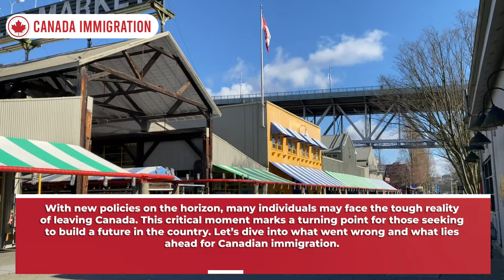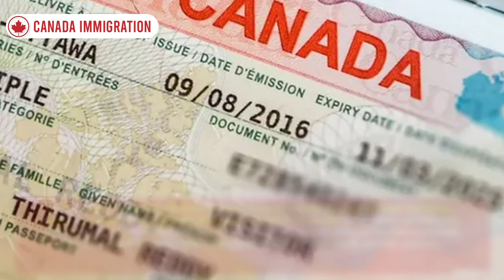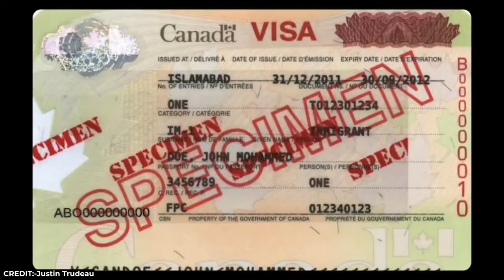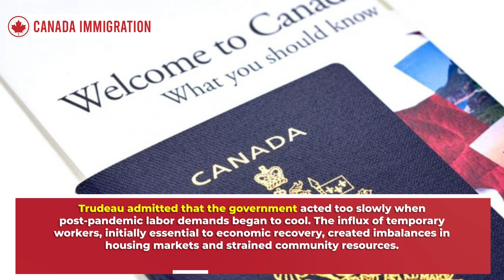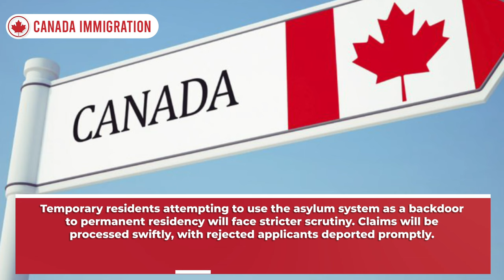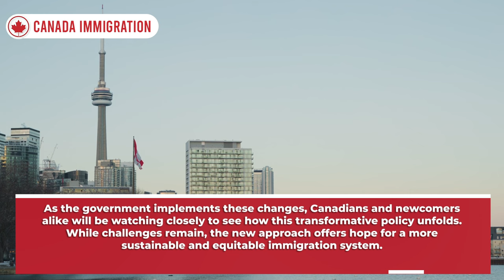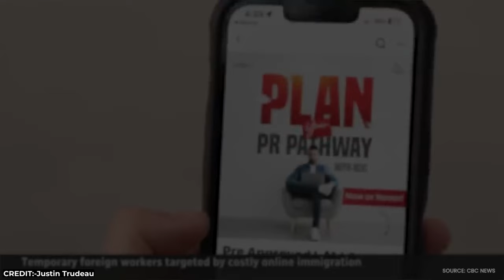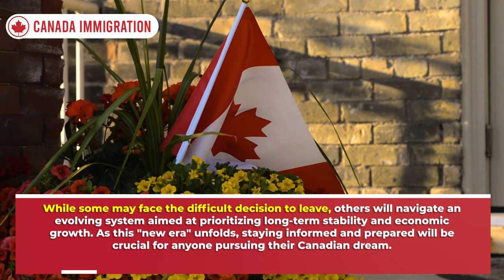"New Beginnings" of Canada Immigration : Why Many Are Forced to Leave Canada | IRCC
Realted Topics :